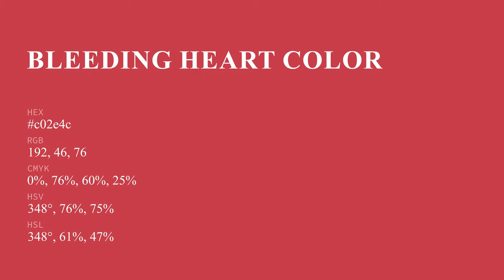Bleeding Heart color c02e4c hex color - Red color - Cool color c02e4c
What color is Bleeding Heart ? c02e4c hex color - Red color - Cool color c02e4c

Hex c02e4c Color Code is also known as Bleeding Heart color.

Hex c02e4c Color code in RGB color code model is created after adding 75.29% red color, 18.04% green color and 29.80% blue color.
Hex c02e4c Color code in CMYK color (process color) code model is generated after subtraction of 0% cyan, 76% magenta, 60% yellow and 24% black.